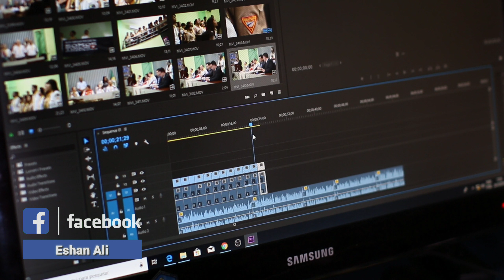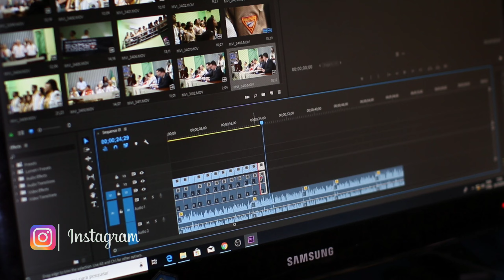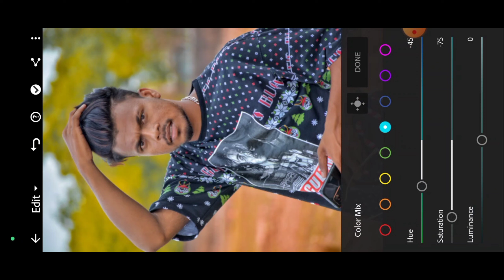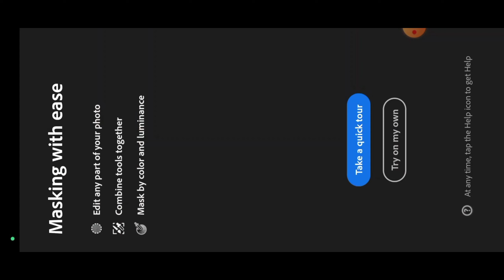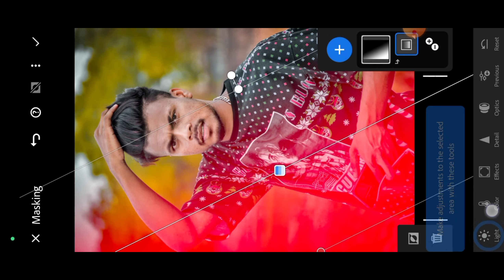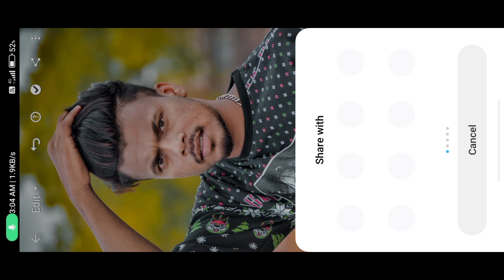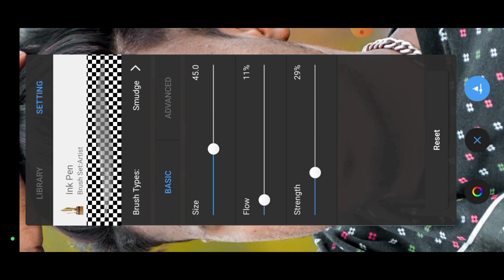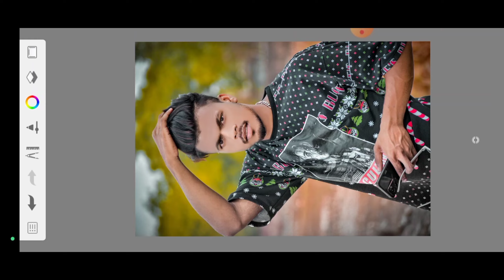Autodesk Sketchbook New CB Photo Editing | Faces Smooth Tutorial Autodesk Sketchbook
Autodesk Sketchbook CB Photo Editing | Faces Smooth Tutorial Autodesk Sketchbook | CB Editing

He Mate,

Ok guys new CB photo editing tutorials aa Gaya hai to video ko last Tak dekho

CB photo editing,Cb photo editing tutorials,Face smooth tutorial,Hd face smooth tutorial,Face gora photo editing tutorial,Cb edit,CB face smooth